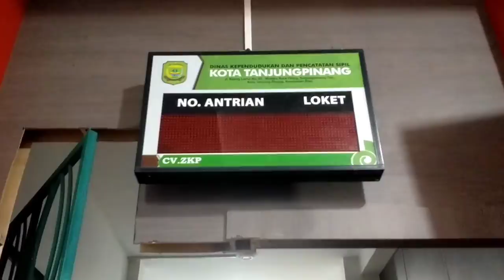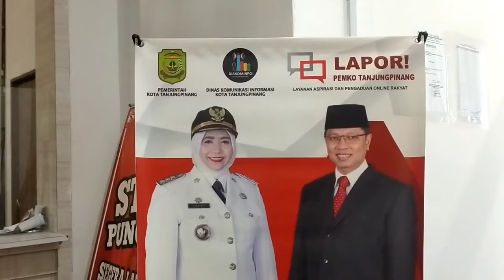Wako Sidak kantor Disduk